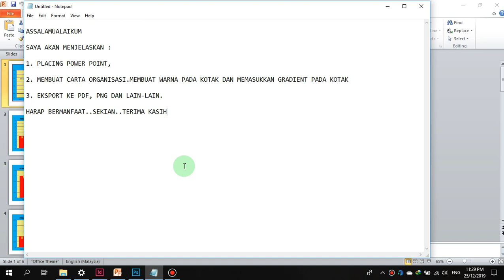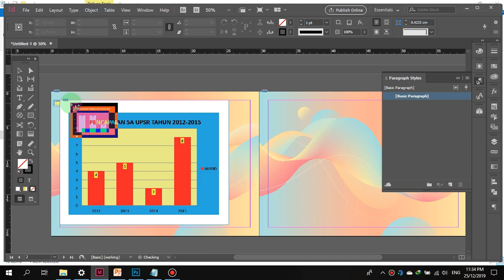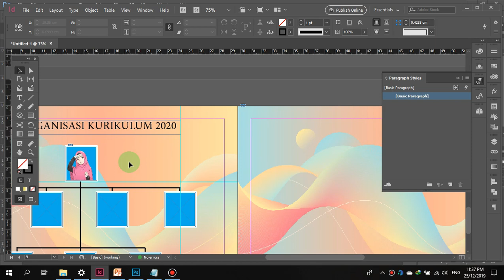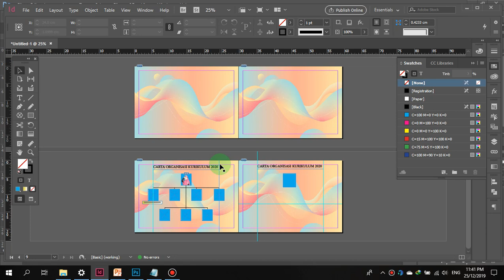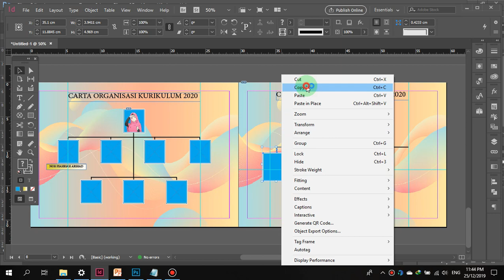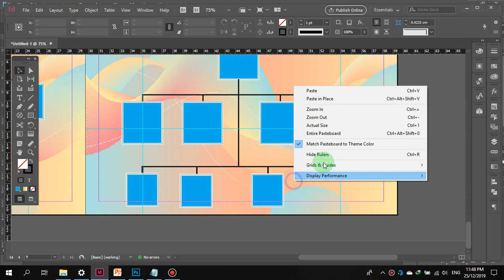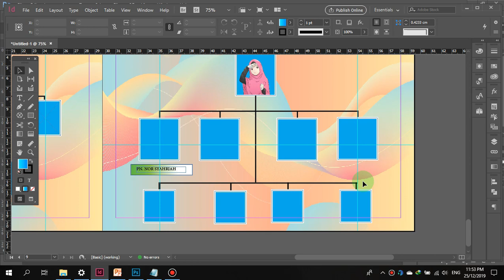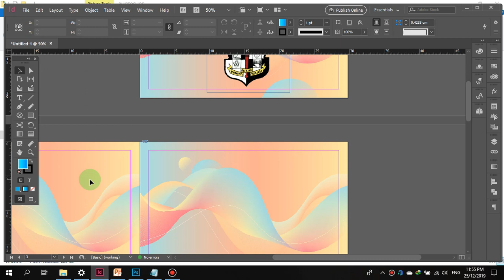CARA PLACING POWER POINT KE INDESIGN & MEMBUAT CARTA ORGANISASI DENGAN ID - BHGIAN 3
Video ini menjelaskan cara cikgu nak placing Power Point ke ID dan membuat carta organisasi menggunakan ID dan memasukkan wrna serta gradient ke dalam bentuk-bentuk yang kita buat.